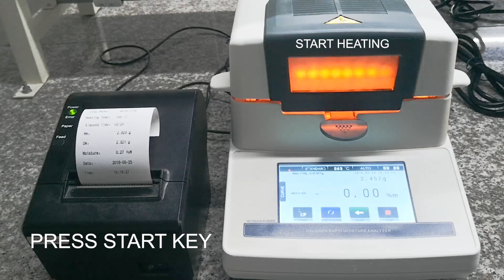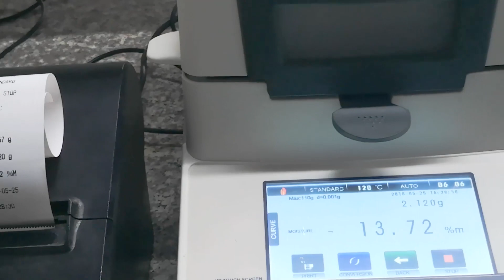Touch screen moisture analyzer ,how to test